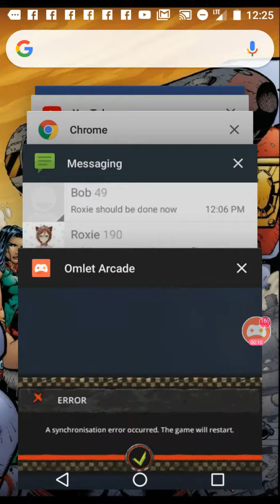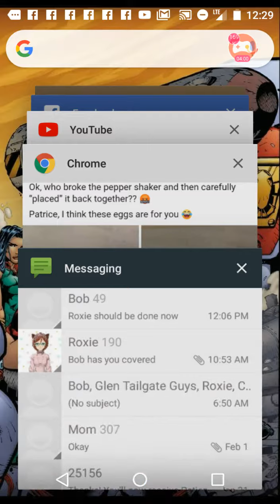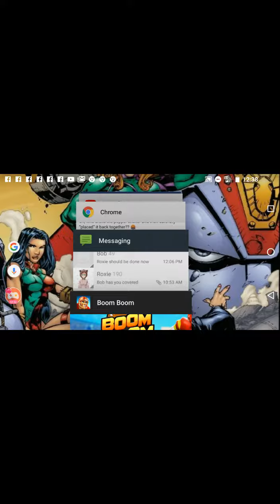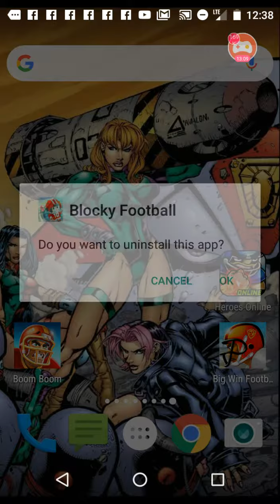RE-UPLOADED Halftime Havoc Super Bowl 53